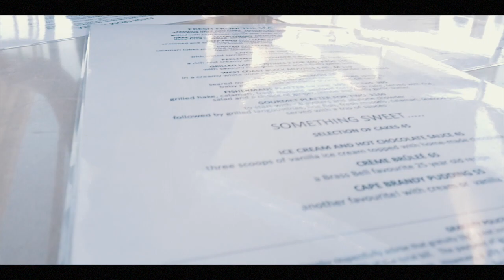Vlog 007| Amazing Surfing!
Ehrling - Stay Forever

Gear:

Camera - GH4
Lens - Lumix 14 - 45